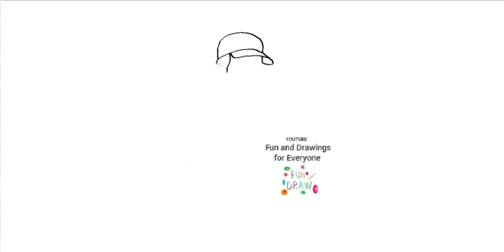Hvordan tegne en rullemaler